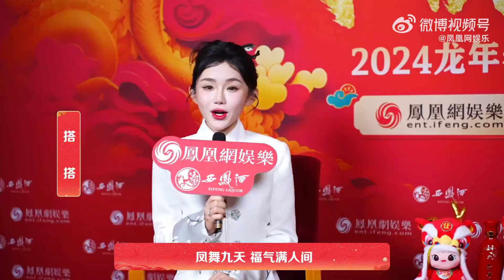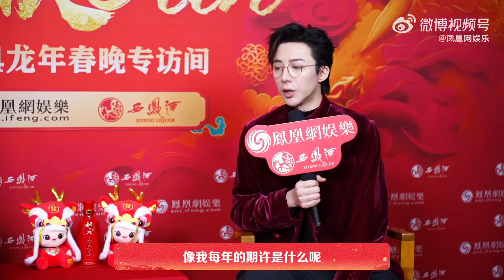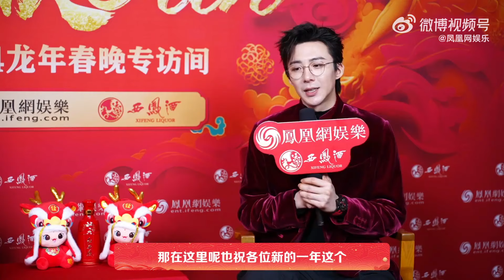刘宇宁 凤凰网娱乐 2024春晚 采访